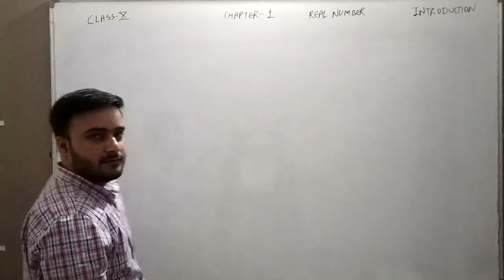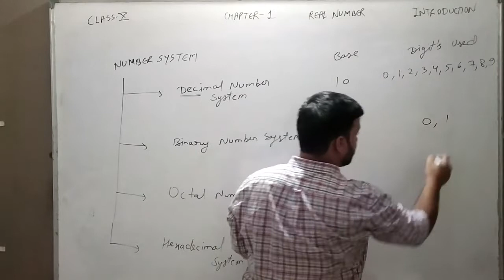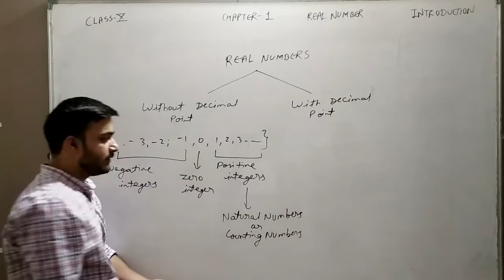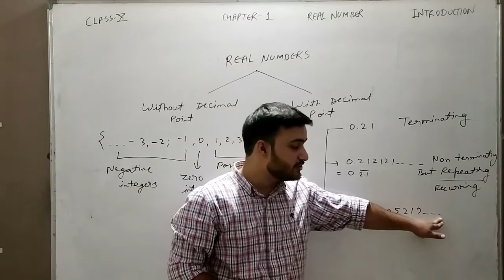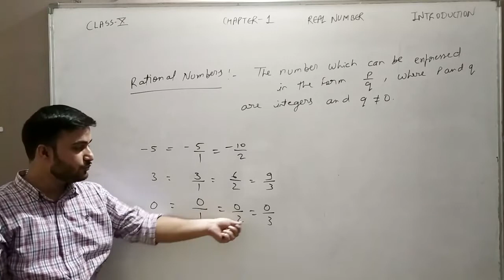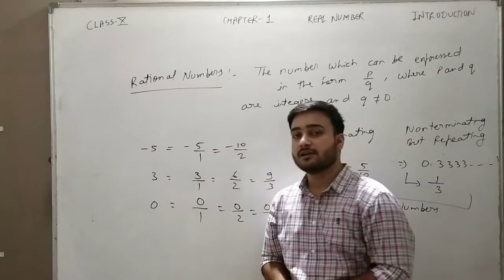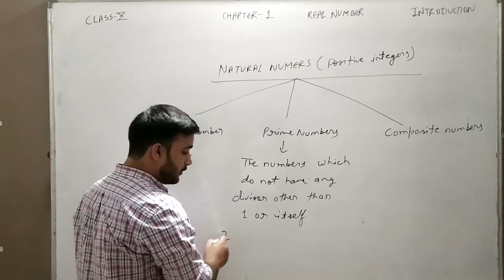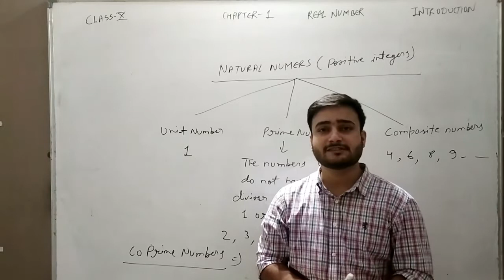REAL NUMBER INTRODUCTION